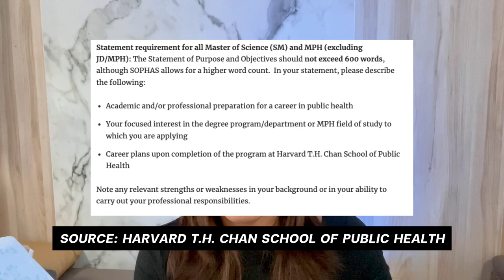EP.3 | เขียนใบสมัครเรียนต่อ + Statement of Purpose ยังไงให้มงลง 👑| HOW TO เรียนต่อนอก | wawakul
EP นี้จะเป็นการพูดถึงแนวทางการเขียนใบสมัคร STATEMENT OF PURPOSE การวาง strategy ในการทำใบสมัครเข้าเรียนต่อทั้งหมด จากประสบการณ์สมัครเรียนของเราที่อังกฤษและอเมริกา

การสมัครเรียนต่อไม่ได้มีสูตรสำเร็จว่า profile แบบไหน background แบบไหนที่จะโดนใจกรรมการ ไม่มีสูตรสำเร็จว่า ต้องเขียน SOP ยังไงเราถึงจะเป็นคนที่ถูกเลือก แต่เค้ามองทุก ๆ องค์ประกอบตั้งแต่ผลการเรียน SOP ทักษะ soft skills, hard skills เรียนเก่งอย่างเดียวไม่พอ 💯 แต่เราจะต้องมี compelling story ที่จะนำเสนอ มีความตั้งใจและ commitment ในด้านนั้น ๆ ที่มันสอดคล้องกันตั้งแต่อดีต ปัจจุบันและอนาคตของเราหลังเรียนจบเลยแหละ

📥SAMPLE ESSAYS / SOP GUIDE
ตอนเขียนใบสมัครเราดูตัวอย่างการเขียนจาก Lauren Valdez สามารถเข้าไป download free ได้ที่นี่เลย

ใน file จะมีตัวอย่าง SOPs ของคนที่ได้ offers จาก Harvard, UC Berkeley, UCLA, MIT และอีกมากมายเลยค่า สามารถใช้ดูเป็นแนวทางแต่ห้าม COPY & PASTE (ทุกคนน่าจะ aware กันอยู่แล้ว 😃) มาเขียนในงานของตัวเองเด็ดขาด ให้เกียรติเจ้าของงานและ honest กับใบสมัครของเราคือดีที่สุด !